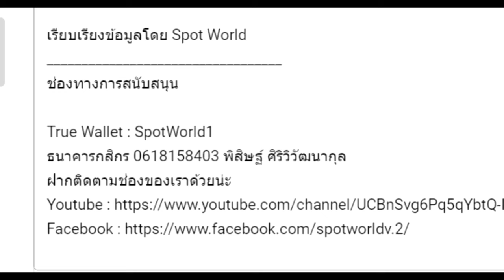สปอย Re:Zero Season 5 (Arc 7) รีเซทชีวิต ฝ่าวิกฤตต่างโลก EP.14 ผู้อยู่เบื้องหลัง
คลิปสปอย Re:Zero Season 5 (Arc 7) รีเซทชีวิต ฝ่าวิกฤตต่างโลก EP.14 ผู้อยู่เบื้องหลัง คลิปที่ 67 โดยArc 7 หรือ จะอ้างอิงจากหนังสือนิยาย Light novel Re:Zero เล่ม 26-33

True Wallet : SpotWorld1
กสิกรไทย : 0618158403